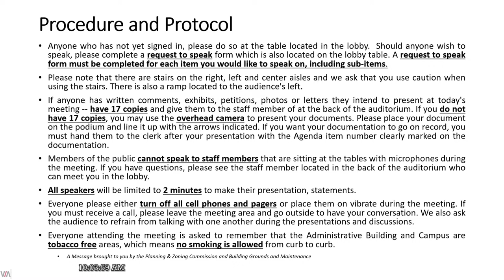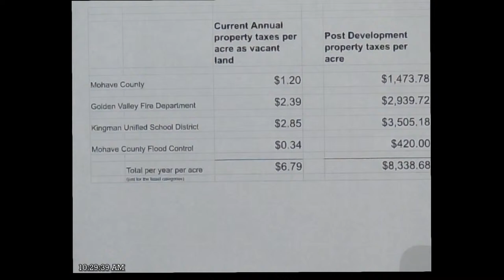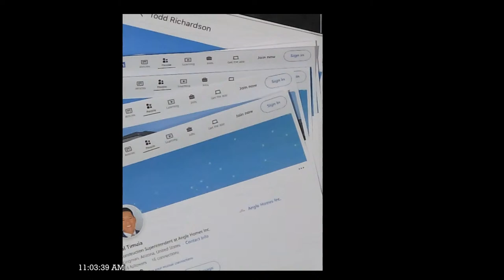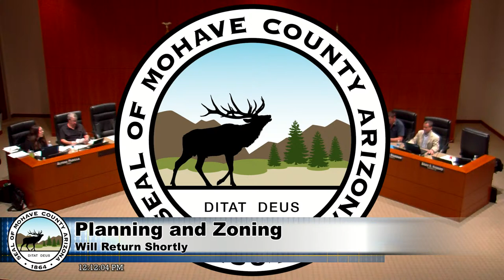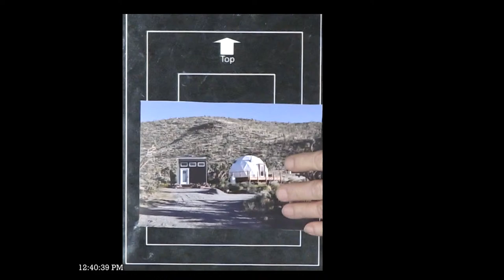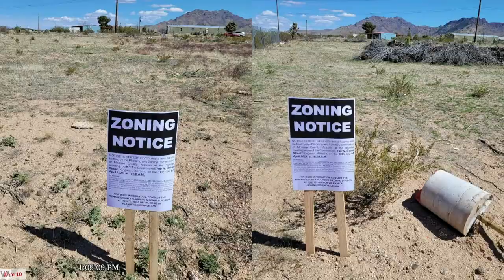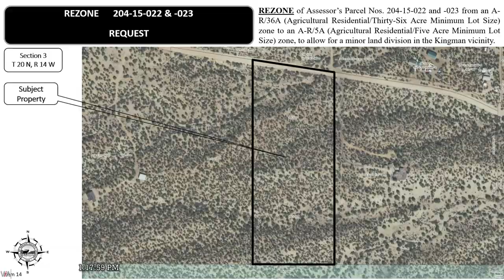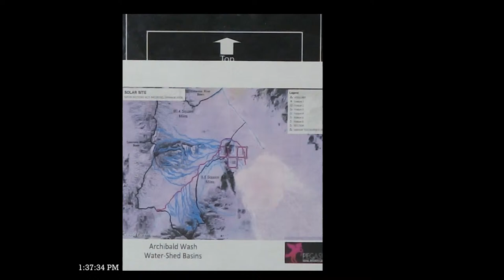Planning & Zoning Commission 04/10/2024